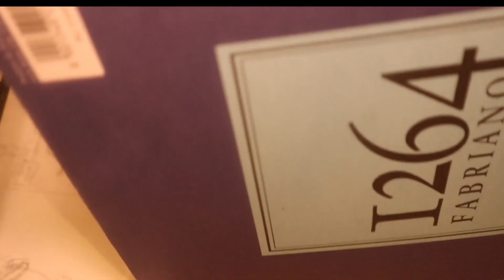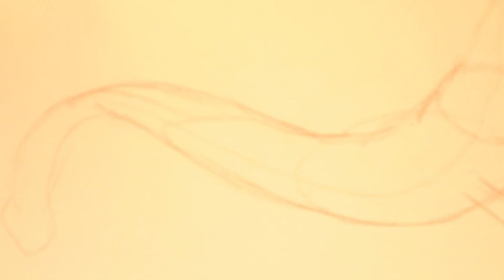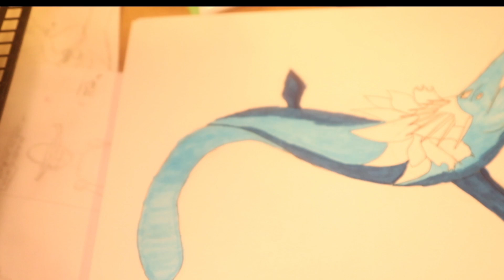What Makes This Fantasy Mosasaur Design So Mind-Blowing?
This is a timelapse drawing of me drawing what I think that a Fantasy Mosasaur would look like.

This was just a fun drawing. I like doing these types of drawings as they give people a peak into my creativity. This took me a little over an hour to get done.